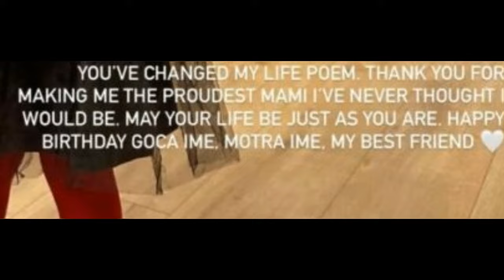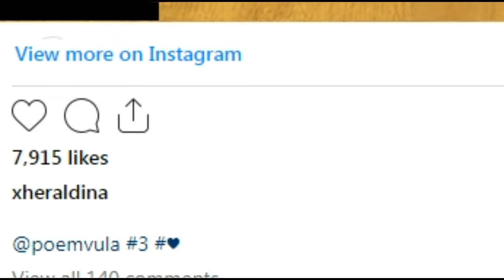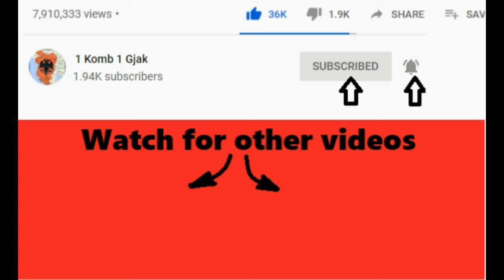A i beri bashke Saren dhe Ledrin ditelindja e Poem? Bes Kallaku rrefen ...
1 komb 1 gjak